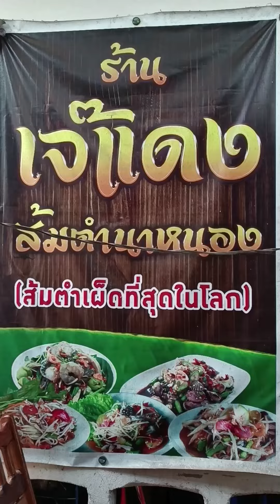Papaya Salad, Kanom Jeen, squeezed together freshly Loei style papaya salad Thai street food